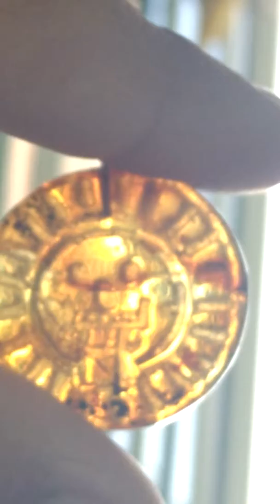10 de enero de 2018